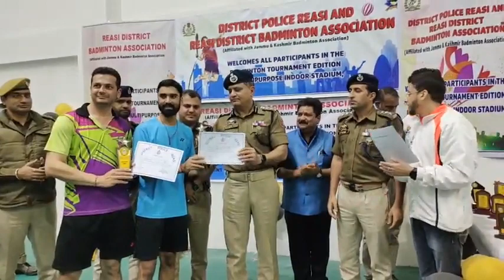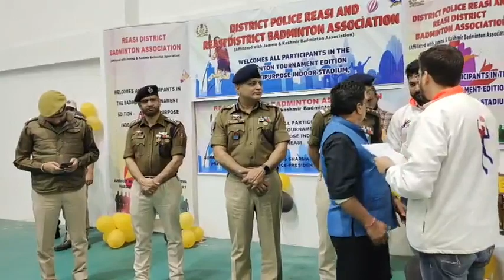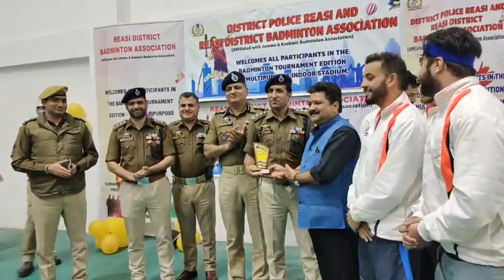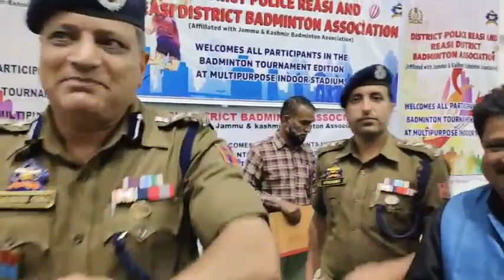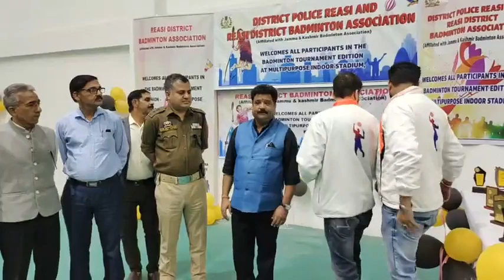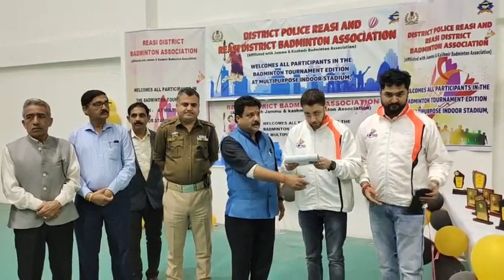Semi Final || Badminton Tournament || Reasi